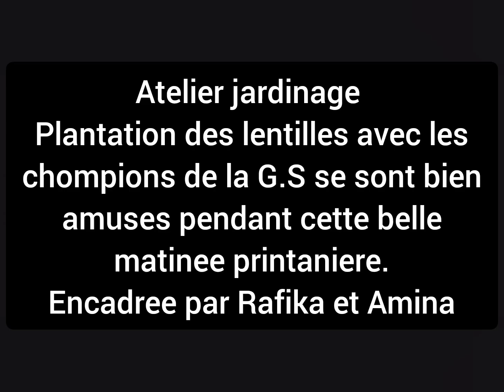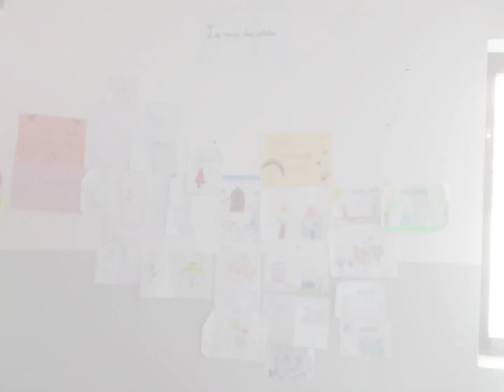Activités Jardinage: Grand Section